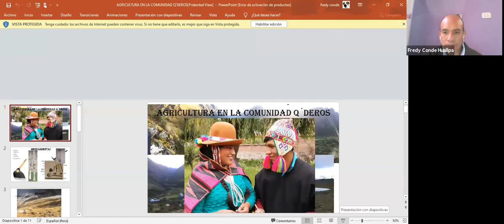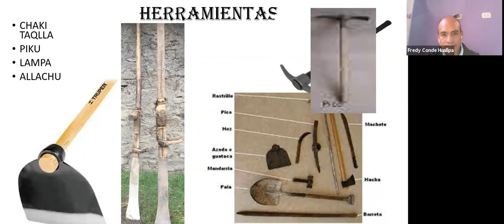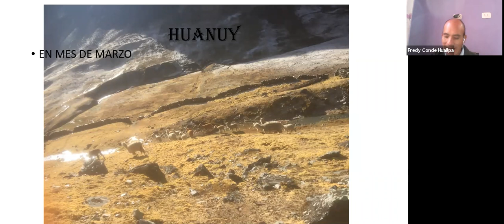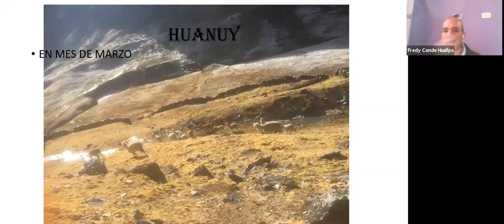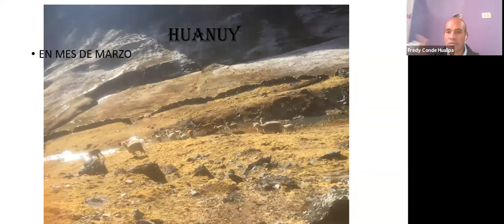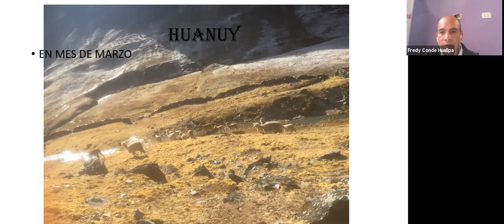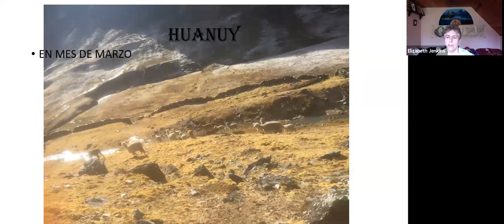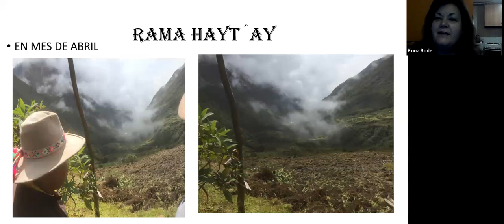Sunday Sami Services, May 23, 2021 Agriculture and the Q'eros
This Sunday, Juan Victor and Gloria teach us about agriculture and the Q'eros.

Please donate any amount if you are able, your Ayni donations are very much appreciated to support our Paqo Q’ero Youth.

To join us at our next Sami Service, please register here:
Donations may also be made to support our Q'ero Paqo Youth.